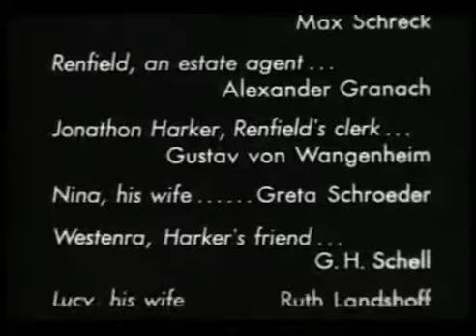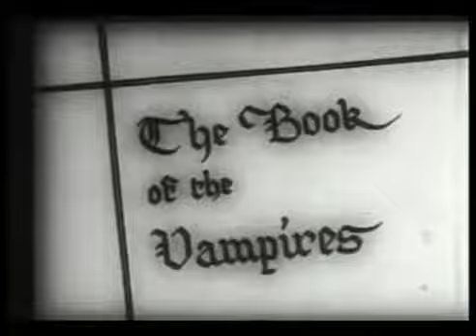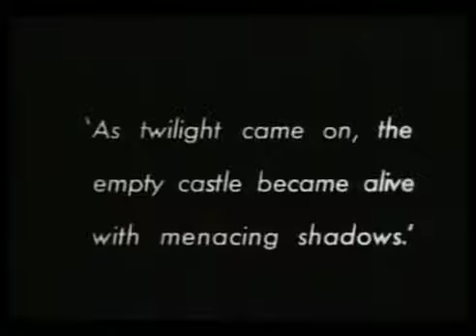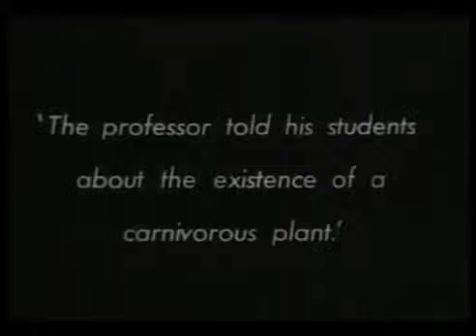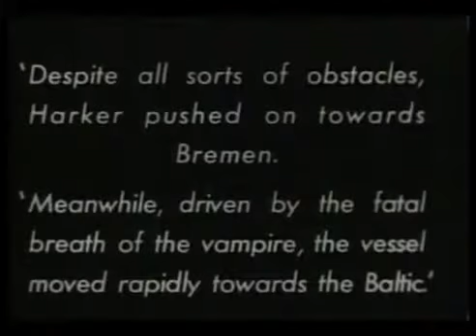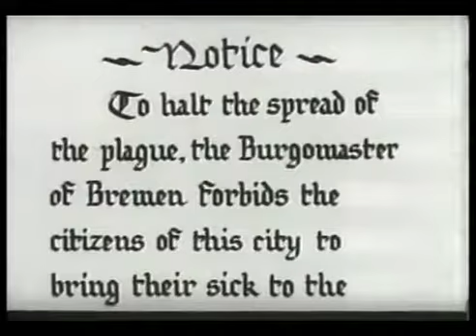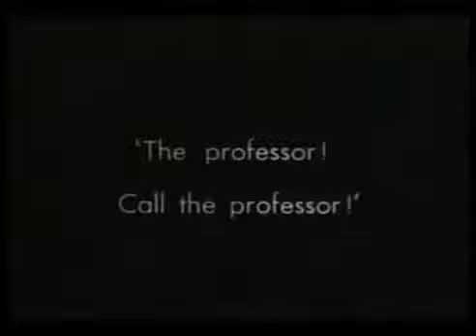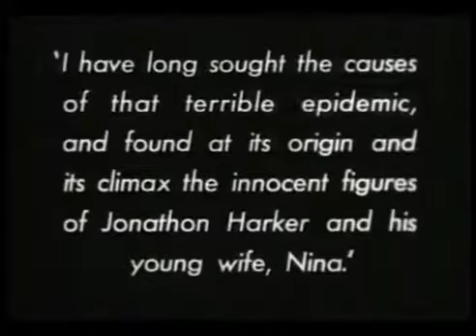Nosferatu (1922)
Director: F.W. Murnau
Writers: Henrik Galeen
Release Date:  4, 1922
Genre: Horror

Synopsis
Based on the novel by BRAM STOKER, the first vampire feature. Nosferatu, the name alone can chill the blood, Nosferatu, was it he who brought the plague to Bremen? The often-told tale of the evil Count from Transylvania. A well photographed somber period piece, it avoids many of the clichés of later versions. Definitely not camp and absolutely not for the squeamish. Silent film with music score, correct projection speed. Titles in English. 105 minutes.

Cast
Max Schreck Graf Orlok
Gustav von Wangenheim ... Hutter (as Gustav v. Wangenheim)
Greta Schröder Ellen Hutter, seine Frau (as Greta Schroeder)
Alexander Granach ... Knock, ein Häusermakler
Georg H. Schnell Westenra - Hutters Freund (as G.H. Schnell)